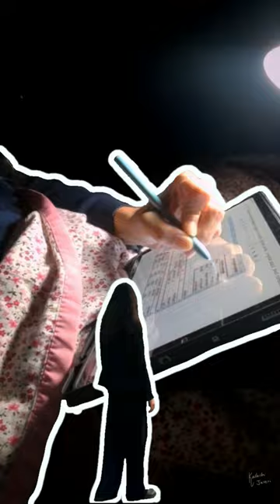POV : You cracked IPMAT ! | IPMAT 2024 | IPMAT Rohtak | IPMAT Indore | Myprepway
To enroll in our courses

Myprepway is an initiative started by your future seniors at IIM who have gone through the process and know exactly where you'll need guidance.
We prepare you for all important entrances including IPMAT, JIPMAT, DU-JAT, NPAT and others through one comprehensive course.

to join our comprehensive
IPMAT and other BBA entrances preparation course which is designed by your seniors from IIM.

What all is provided in the course?
-Recorded lectures created by made by your seniors from the IPM program and also trained faculties with more than 20 years of experience in the industry
-Specially designed Mock Test series for all entrances
-Exclusively designed study material in ebook format (physical books also available)